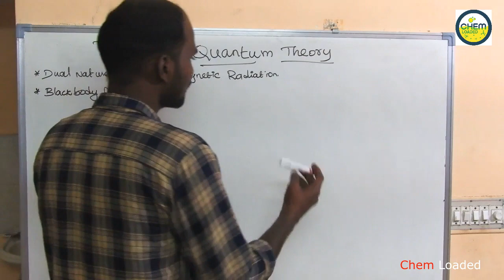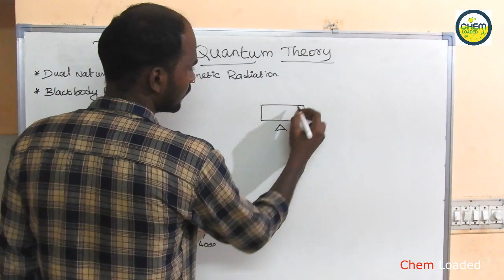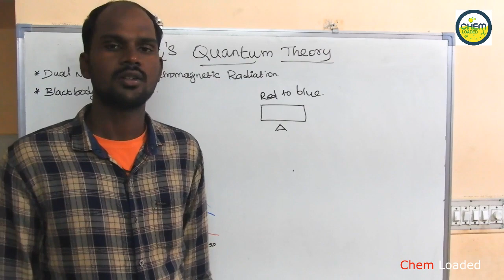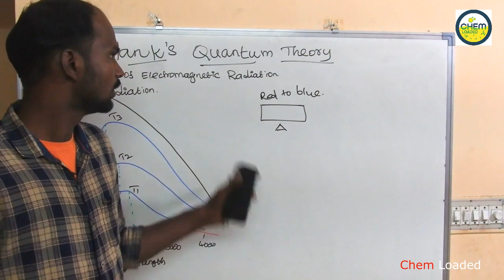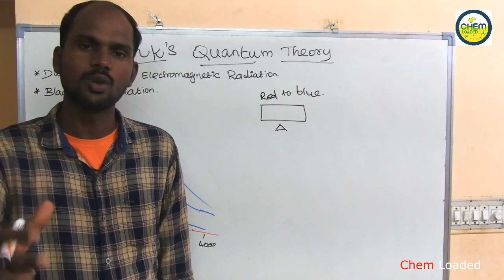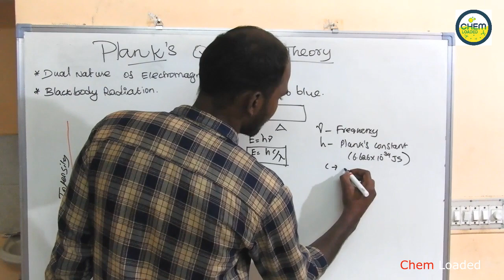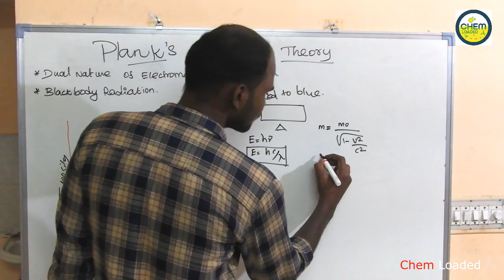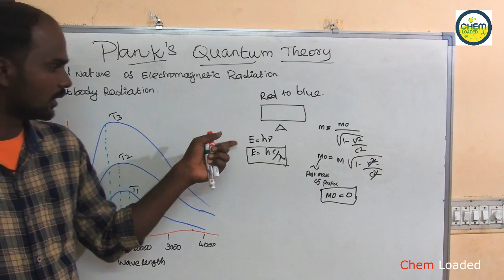Plank's Quantum Theory | Dual Nature of Electromagnetic Radiation - Part-3 | Structure of Atom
In this part we were discussed about the black body radiation and planks concept. this part speaks about the particle nature of emr.